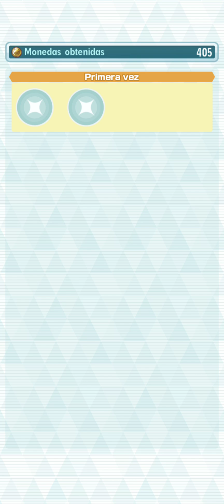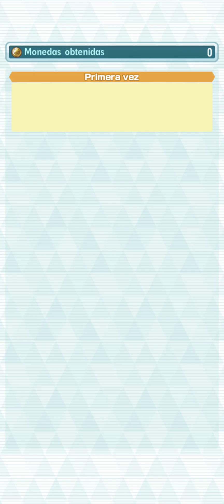Pokémon Masters Ex Alto Mando de Kanto (solo son combates)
Historia del juego Pokémon Masters Ex en español